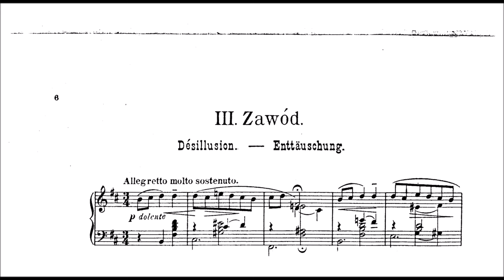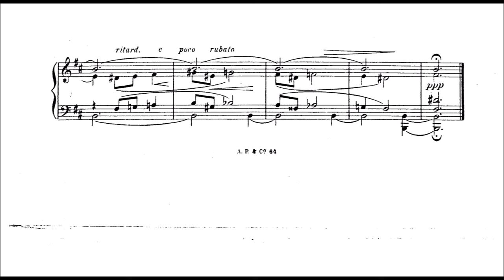Ignaz Friedman | "Disappointment" | from 3 Lyrical Pieces, Op.9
When I play this again I would even wait longer before playing the last notes. Near the start we have a similar motive, where the major chord falls down, after a long detour, into the minor chord. In the end one can wait very long there, to imply that maybe it will fall again into the minor chord, but in fact, it stays on the major chord. That's an interesting way to create tension by ending similarly, but staying on the major chord this time.

Friedman (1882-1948) was a Polish pianist and composer. Critics (e.g. Harold C. Schonberg) and colleagues (e.g. Sergei Rachmaninoff) alike placed him among the supreme piano virtuosi of his day, alongside Leopold Godowsky, Moriz Rosenthal, Josef Hofmann and Josef Lhévinne.

He composed more than 90 works, mainly piano miniatures, as well as pieces for cello and a piano quintet, but his compositions have not found a niche in the standard repertory. He arranged many works, especially those of J. S. Bach and Domenico Scarlatti.

He edited an almost complete edition of the piano works of Chopin and also produced editions of Schumann and Liszt.
 Rachmaninoff admired Friedman's playing very much and considered him as a great virtuoso in a style more romantic than his own.